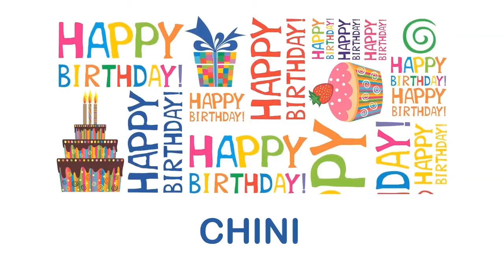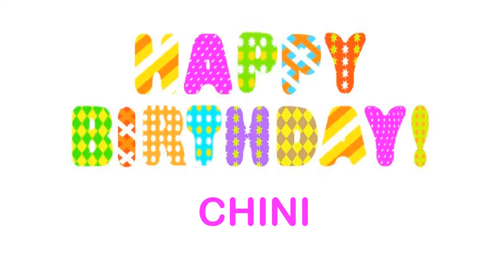Chini Birthday Wishes & Mensajes